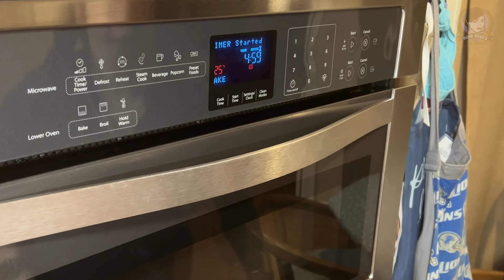Green Chef - Southwest Turkey Stuffed Peppers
Today in My Magic Kitchen, we are making a meal from one of the many food delivery services out there - Green Chef. Today’s meal kit is Southwest Turkey Stuffed Peppers. We’ve tried a couple of other similar services but this was by far our favorite. Green Chef offers recipes with GF or vegan or paleo, or whatever! It is the most versatile service to accommodate our lifestyle.